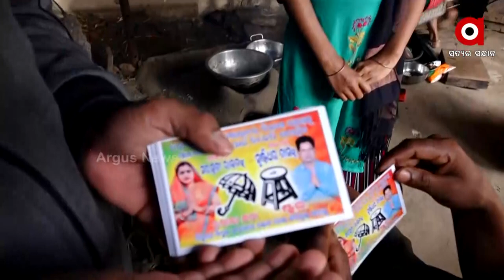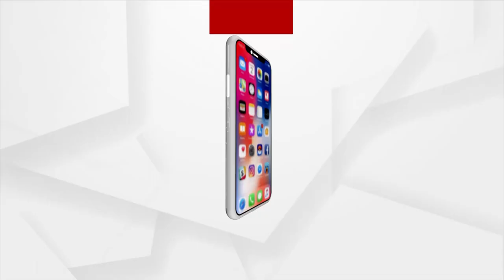ବାଲେଶ୍ୱର ଜିଲ୍ଲାରେ ପଞ୍ଚାୟତ ନିର୍ବାଚନ ପାଇଁ ପ୍ରର୍ଥୀ ମାନଙ୍କୁ ଦଳିୟ ଚିହ୍ନ ମିଳିବା ପରେ ଯୋର ଧରିଛି ପ୍ରଚାର ।